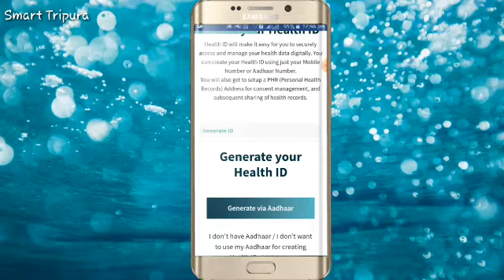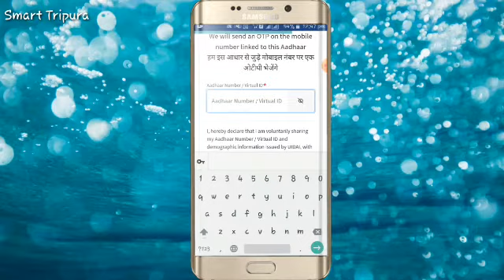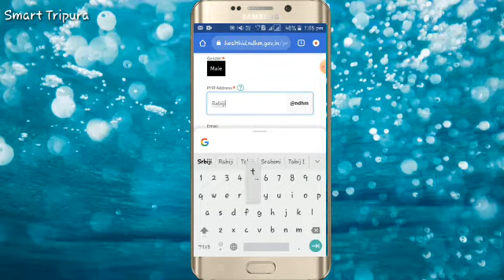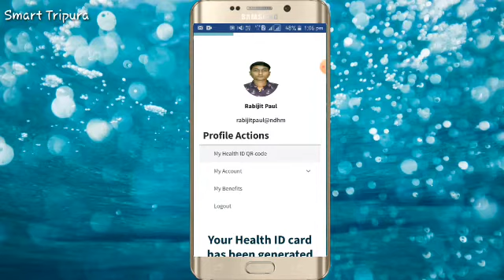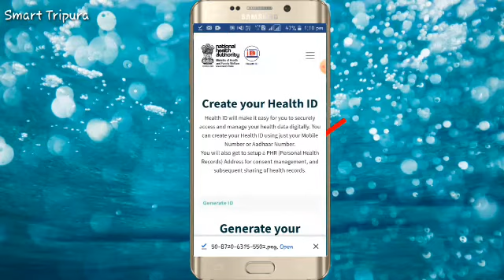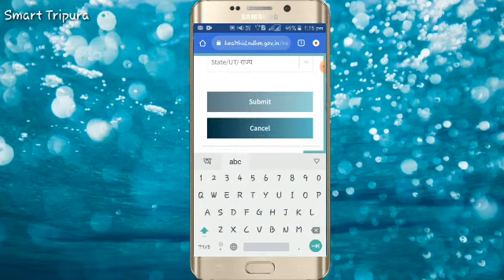Health id card kaise banaye|Ayushman Bharat Digital Mission